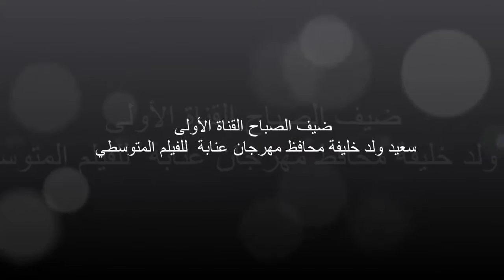ضيف الصباح القناة الأولى سعيد ولد خليفة محافظ مهرجان عنابة للفيلم المتوسطي